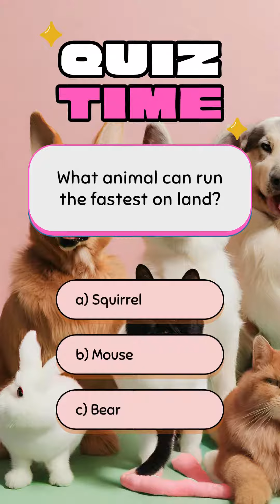Fun Animal Trivia for Kids: Test Your Knowledge with these Exciting Questions!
Get ready for an adventure into the animal kingdom with our fun and educational animal trivia! Join us as we explore fascinating facts about animals and challenge your knowledge with these entertaining questions. Perfect for kids of all ages, this video will keep you engaged and entertained while learning interesting tidbits about the animal world. Watch now and see how many questions you can answer correctly!
Animal trivia
Kids education
Fun animal facts
Children's quiz
Learning with animals
Educational games
Wildlife knowledge
Quiz for kids
Family-friendly entertainment
Animal kingdom exploration